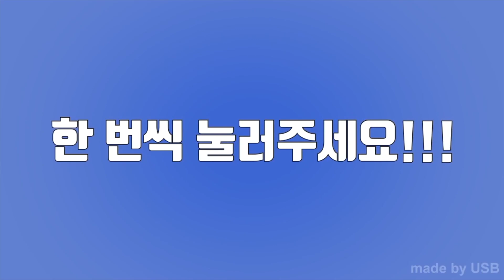[MR/Instrumental] 자이언티(Zion.T) - 하루일과(Those Days) 여자키Ver.ㅣCover By_메이엘로(Maiello)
자이언티 '하루일과' 여자키 MR 입니다 :)

Vocal Cover 반주용으로 사용하실 분들은 출처를 밝혀주시고 링크 부탁드립니다 :)